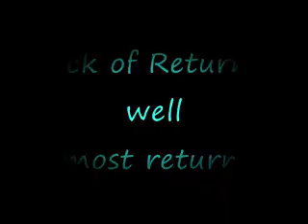Deivid @ High School Game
Dolphins vs Pirates. 3 Plays of Me in the Dolphins (#3) playing High School Football  2009.